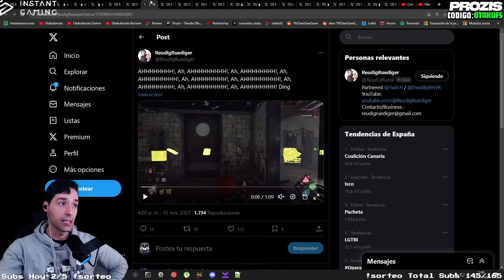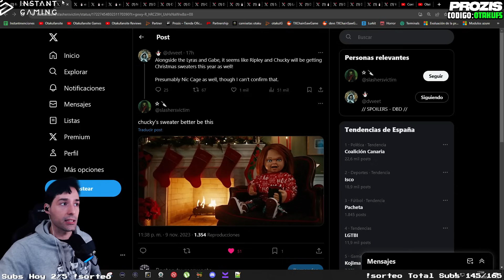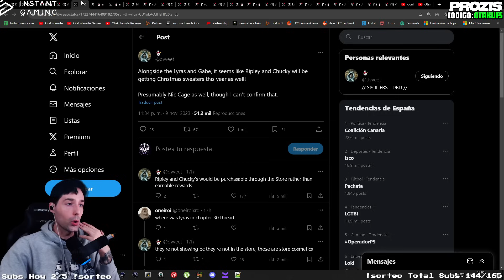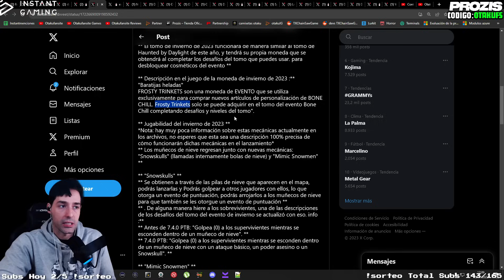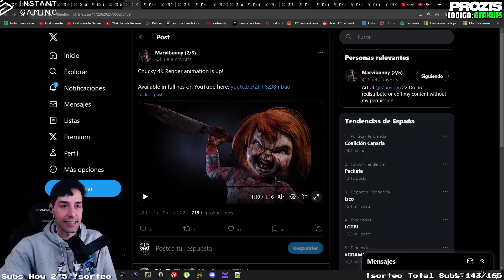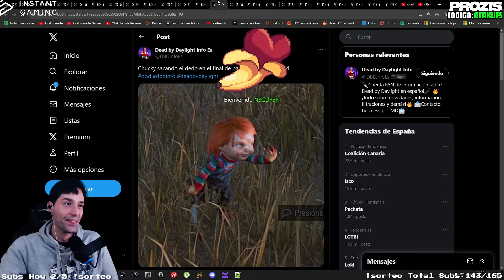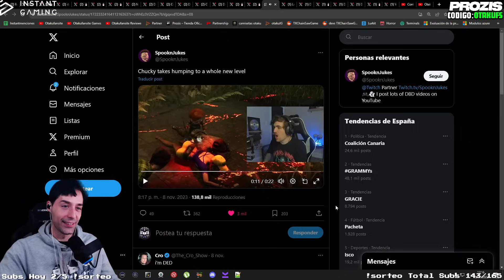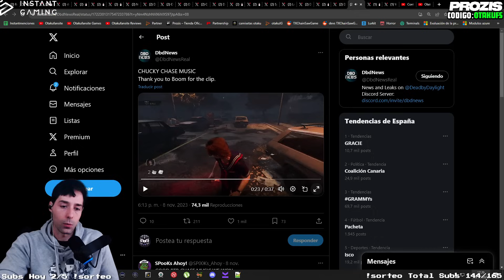FILTRADO EVENTO DE NAVIDAD PODEMOS TIRAR BOLAS DE NIEVE!! CHUCKY UGLY SWEATER Y ELLEN RIPLEY Y MÁS!